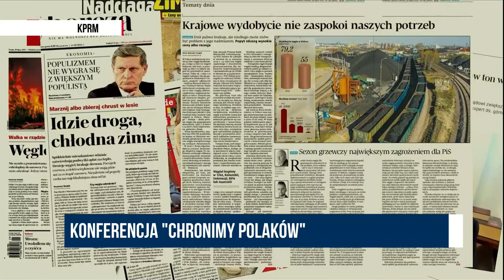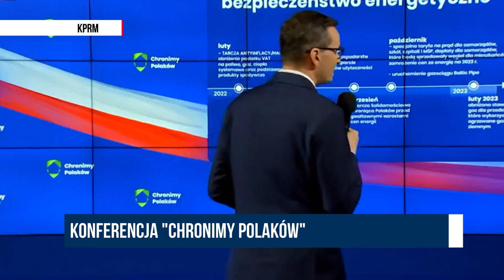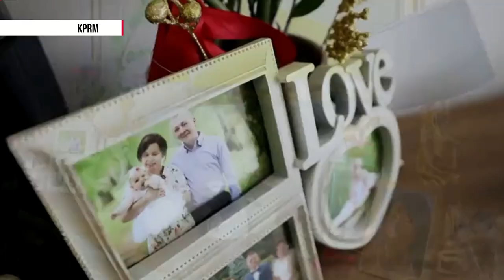Morawiecki: Putin wiedział, że bez surowców energetycznych łatwo doprowadzić do kompletnego chaosu.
konferencja